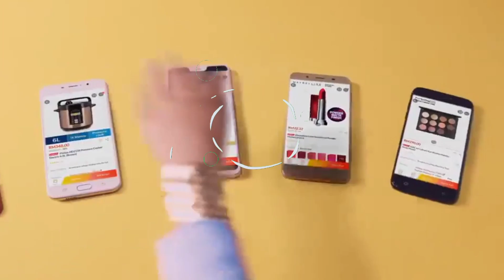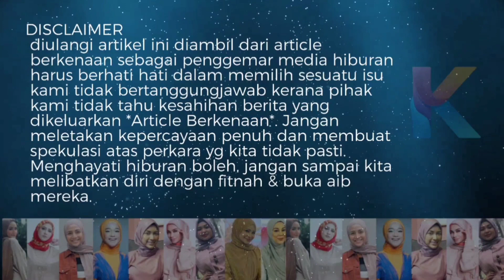Dah Tak Macam Dulu! Ini Sebab Yang Mengejutkan Kenapa Nelydia Senrose Berubah!